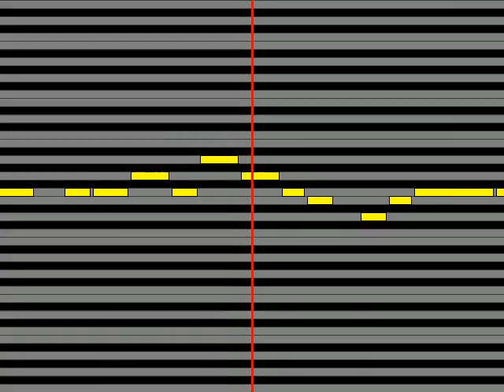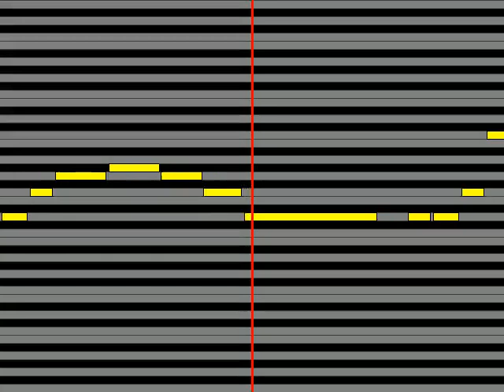【ガイドメロディ】 あんなcv 芹澤優 ヒロインズドラマ